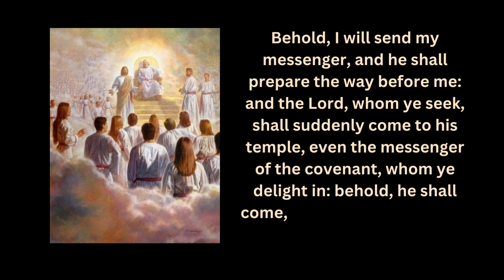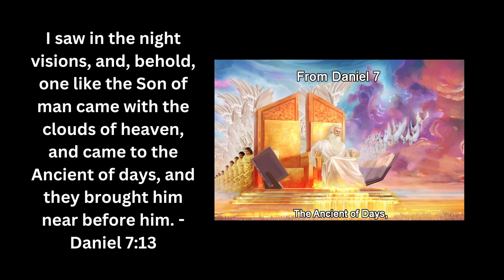THE PLAN OF SALVATION || PART 15 || JESUS - OUR MEDIATOR, INTERCESSOR, ADVOCATE AND HIGH PRIEST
♦️⁉️ How many roles does Jesus play for us in the Plan of Salvation?

♦️👑 As our Mediator, He became the bridge, the mystic ladder between God the Father and us, sinners.

🤴 As our Advocate, He lifts up His thorn-pierced hands and pleads on behalf of us (penitent sinners).

👨‍🦰 As a man, taking humanity and taking part in all our sufferings, He can clearly present our hopeless condition before the Father.

👱‍♂️ As a merciful and faithful High Priest, He intercedes for us to the Father.

♦️⁉️ What two different ministries Jesus Christ is doing for us today in the Heavenly Sanctuary?

📖 To Meditate: Heb. 2:17-8; 3:6; 4:14-15; 7:24–28; 8:1–3, 31-34, 1 Tim. 2:4-6, SDABC, Vol. 7, Heb. 7, CCh, ch. 64, YI, April 16, 1903

🦋 அவர் சாயலில் நாம் மாறிட!!!

நாள் 29 - தியானப் பகுதி
குமாரனாகிய தேவனும் மீட்பின் திட்டமும் - பகுதி 15

இயேசு - நமது மத்தியஸ்தர், பரிந்துபேசுகிறவர், வழக்கறிஞர் மற்றும் மகா பிரதான ஆசாரியர்!

♦️⁉️ மீட்பின் திட்டத்தில் இயேசு எத்தனை விதமான ஊழியங்களில் ஈடுபட்டுள்ளார்?

♦️👑 நமது மத்தியஸ்தராக - பாவிகளான நமக்கும் பிதாவுக்கும் இடையே ஏற்பட்ட பிரிவை இணைக்கும் பாலமானார்! ஏணியானார்!

🤴 வழக்கறிஞராக - பாவியின் சார்பில் அவனுக்காகப் பிதாவிடம் தன் ஆணி பாய்ந்த கரங்களை நீட்டி மன்றாடுகிறார்!

👨‍🦰 மனிதனாக - வாழ்ந்து நம் பாடுகளில் பங்குகொண்டதால், நம்முடைய நிலையைக் குறித்து தெளிவாகப் பிதாவிடம் எடுத்துரைக்கிறார்!

👱‍♂️ இரக்கமும் உண்மையுமுள்ள ஆசாரியனாக - பிதாவுக்கு முன்பாக நமக்காகப் பரிந்துபேசுகிறார்!

♦️⁉️ இயேசு கிறிஸ்து இன்று என்ன இரண்டு விதமான ஊழியங்களைப் பரலோகத்தில் செய்துவருகிறார்?

📖 தியானிக்க: எபி. 2:17-8; 3:6; 4:14-15; 7:24–28; 8:1–3, 31-34, 1 தீமோ. 2:4-6, SDABC, Vol. 7, Heb. 7, CCh, ch. 64, YI, April 16, 1903